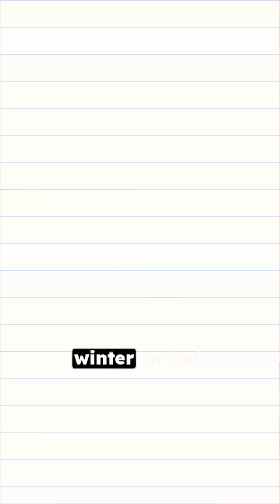How AI Almost Died (Twice) 📉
The history of AI isn't a straight line. It's a rollercoaster of Hype Summers and freezing Winters. From the Lighthill Report to the crash of Expert Systems, here is how the industry survived.